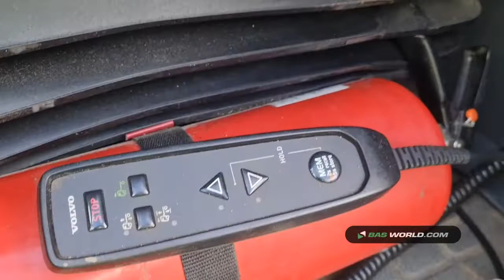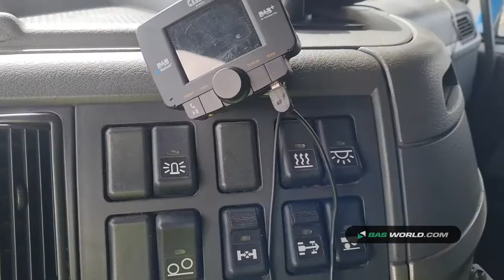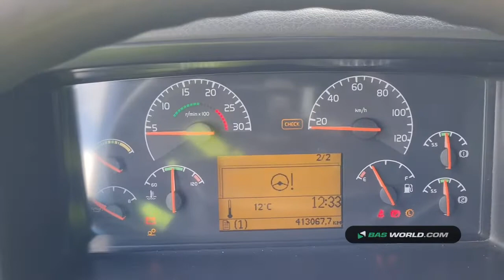70165050 Volvo FH